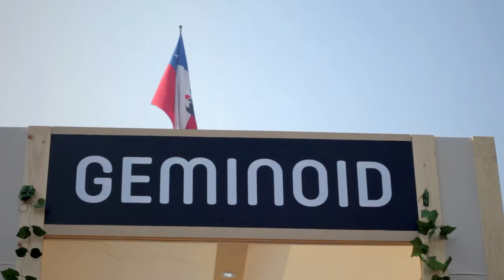Observación Astronómica en pleno centro de una ciudad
En el marco del V Congreso del Futuro me correspondió realizar una observación en pleno centro de Santiago, al frente del palacio presidencial. Conversé con la presidenta de Chile, Michelle Bachelet para contarte sobre divulgación y sobre la observación a realizar.

Para la observación astronómica tuve el apoyo de Erika Labbe, Coordinadora de Difusión del Núcleo de Astronomía de la Universidad Diego Portales, con quien converso sobre su cargo y sobre AstroUDP.

Este episodio continuará con la observación y la charla!